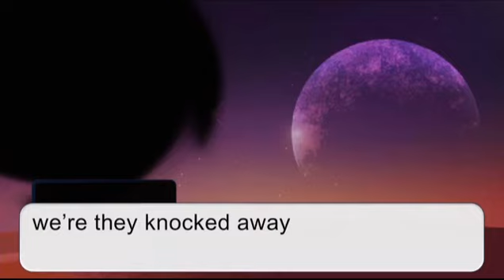(saitama vs cosmic garou) the original video is from Red Haired Guy